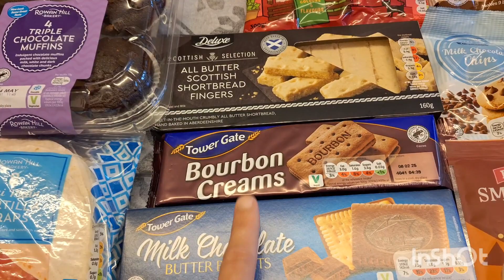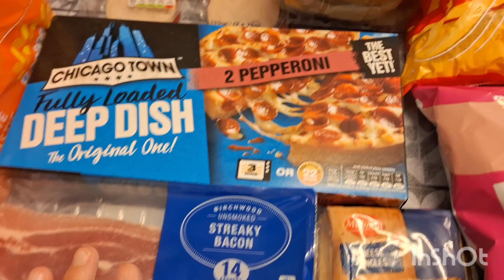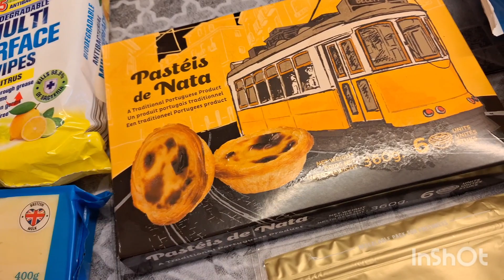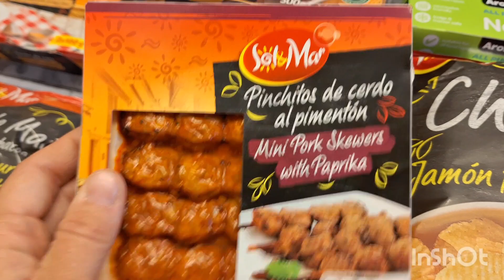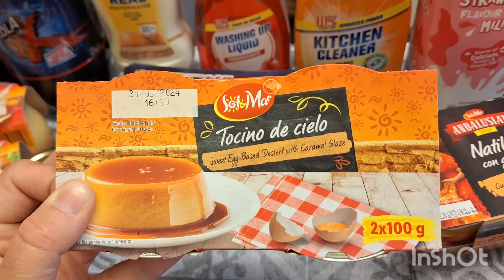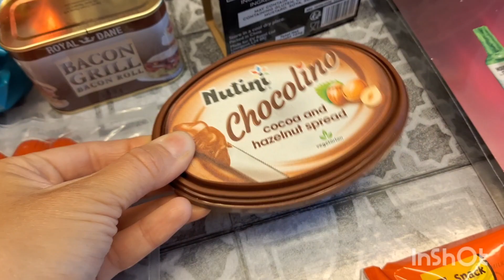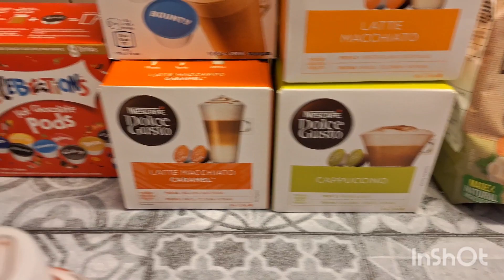| Lidl & B&M grocery haul | With prices | Back from holiday haul | Family of 7 |